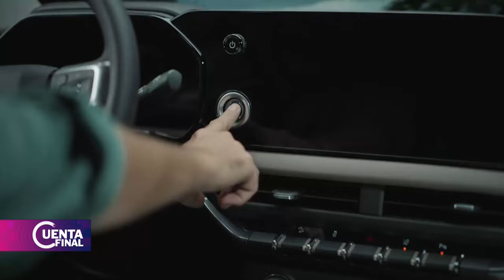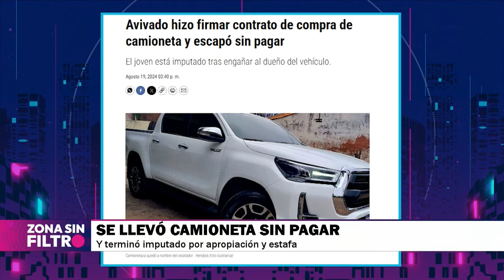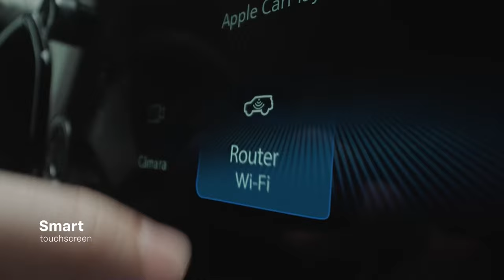CuentaFinal ⏱️ | Le puede pasar a cualquiera he'i... 🤔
Un joven se llevó una camioneta sin pagar 😅 y huyó de la escribanía justito después de firmar el contrato de compra-venta. El fiscal Osvaldo Zaracho lo tiene en la mira por apropiación y est4f4. 🚙💸

Acá te cuentan un poco más:
🎙️ @fabimartinezoficial y @daveweil84